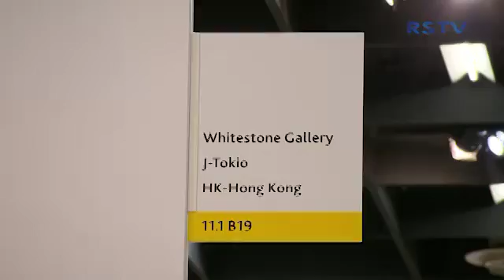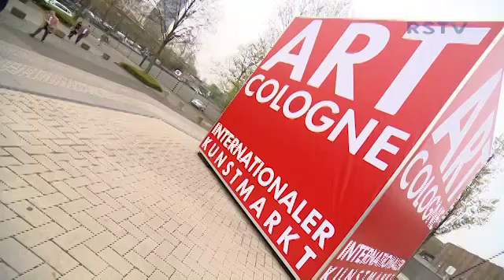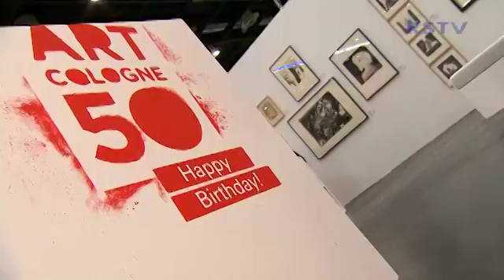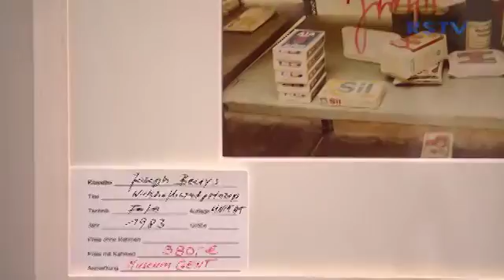Art Cologne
David Zwirner aus New York, Hauser & Wirth aus Zürich und Whitestone aus Tokio – Große Namen aus der ganzen Welt. Jetzt sind sie alle vereint in einer Stadt. Denn in Köln präsentiert sich das Who is Who der Kunstszene.

Nicht nur für die Besucher auch für die Künstler, wie Richard Jackson, der extra aus Kalifornien angereist ist, um hier zu performen, zahlt sich das Konzept aus.

Schon zum 50. Mal ist die ART COLOGNE die Messe für die bildenden Künste des 20. und 21. Jahrhunderts und ein Tummelplatz für Sammler, Galeristen und Kunstfans.

Die Geschichte der ältesten Kunst-Messe der Welt wird anlässlich des Jubiläums besonders gewürdigt. So gibt es Sonderschauen, eine Sonderpublikation sowie eine Ausstellung, in der 50 Kunstwerke aus dem Gründungsjahr 1967 präsentiert werden.

Gegründet als „Kunstmarkt Köln“ wurde der Standort gezielt ausgewählt: Das Rheinland mit den angrenzenden Beneluxländern war damals und ist heute noch Europas Region mit der höchsten Industrie-, Kapital- und Sammlerdichte.

Mit 5,5 Millionen Euro ist dieser Chagall das teuerste Werk auf der Kunstschau. Aber nicht nur Hochkaräter auch Schnäppchen wie diese handsignierte Fotokunst von Joseph Beuys für nur 380€ finden sich auf der Messe.

Wie immer gibt es auch im 50. Jahr der ART COLOGNE, Kunst die gefällt und Kunst die provoziert. Das liegt allein im Auge des Betrachters.

Quelle: Hello Footage